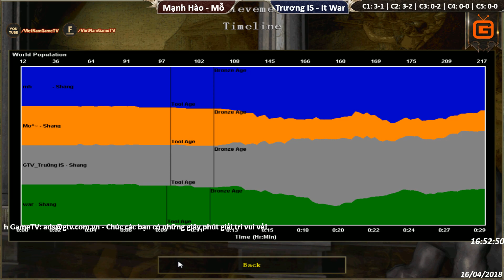C3T2 | 2vs2 Shang Tự Do | Mạnh Hào - Mỗ vs Trương IS - It War | Ngày 16-04-2018